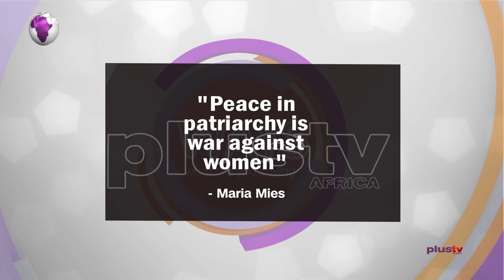Poor Drainage Maintenance In Nigeria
Welcome to What Are You Saying WAYS, where we talk about topics in the news as it affects us all.

"When Someone Treats You Like An Option, Help Them Narrow Their Choices By Removing Yourself From The Equation, It's That Simple." - Curianao.com